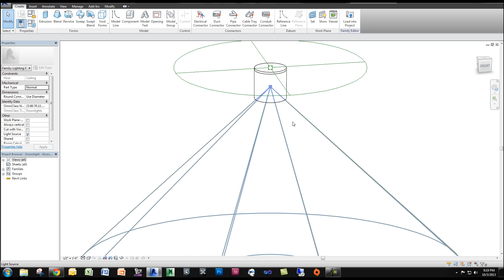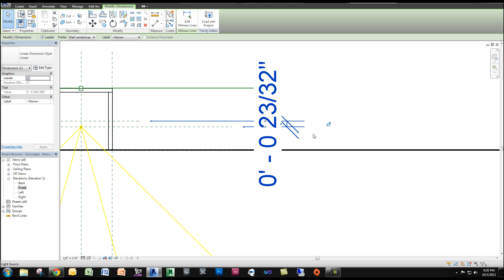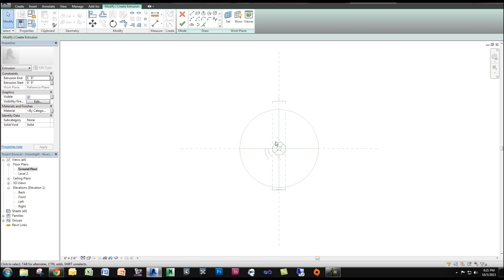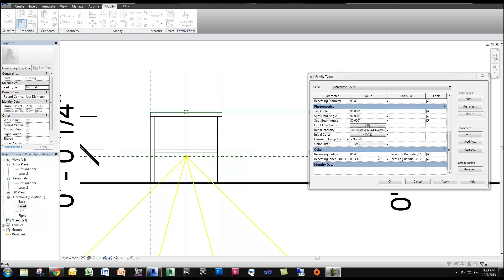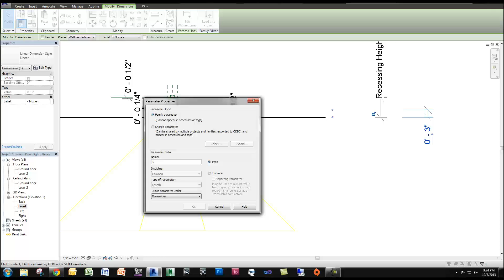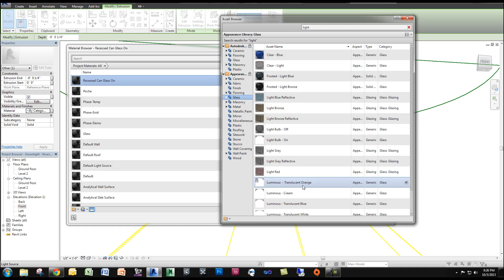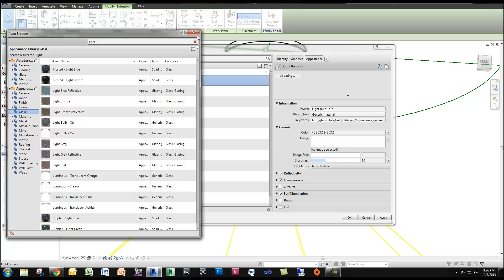Revit Tutorial - Show Lights Turned On in Renderings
In this Revit tutorial video I will show you how to make a Revit rendering material that makes lights look like they are actually on!

For more tips, tricks, and tutorials on all things Revit and BIM

My “Ultra Mobile” Revit Laptop (Gigabyte Aero 14)